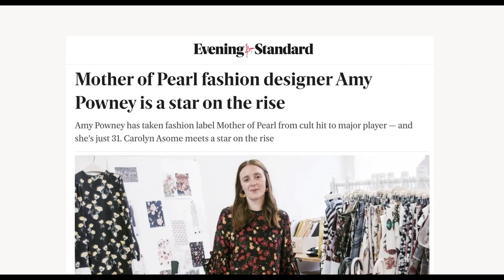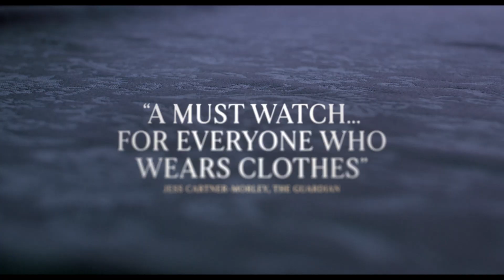Fashion Reimagined trailer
We buy three times as many clothes as we did in 1980. And we wear them for half as long. Becky Hunter's film is a portrait of UK designer Amy Powney (Creative Director, Mother of Pearl). Powney was raised by environmentalists living off the grid on a farm. She rebelled by developing a passion for clothes, and won the prestigious Vogue Young Designer of the Year Award. She decides to use the prize money to develop a genuinely sustainable clothes collection. As the film shows, that's easier said than done.